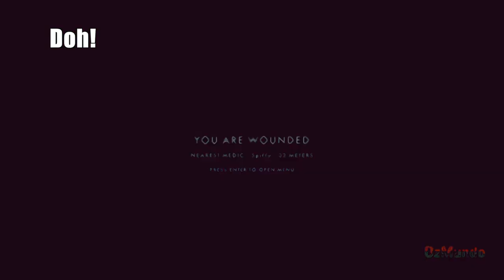PIAT Fun - Post Scriptum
Some short clips of British AT fun on the 40-1 server. I don't play AT that often and it took me a little while to get my brain calibrated to the PIAT. I managed a couple of armour kills in this game though.